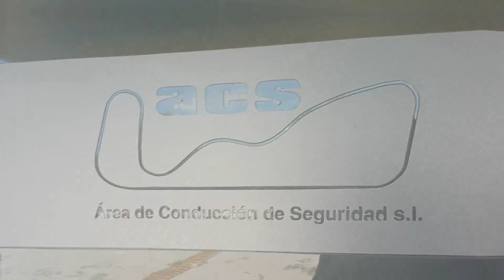Karting Casinos (Un Karting Divertido y Barato)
En este video os cuento mi experiencia en el Karting de Casinos,le ponemos nota y vemos la instalaciones.